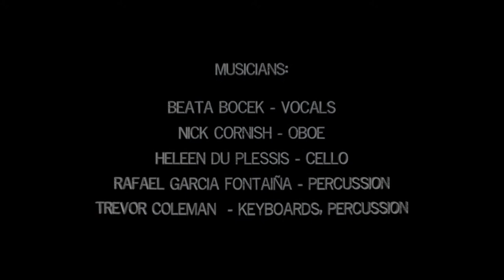Monkeys, Horses, Humans & Desire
Desire is one thing all creatures have in common and expresses itself in many forms.
The desire to eat, to procreate, to be free, to run, to belong, to interact, to be still….
Our very existence comes from desire, a desire which sets the life force in motion.
This life force was evident during a trip through the Atlas Mountains in Morocco. This short film is a brief glimpse into the life of monkeys, horses and the people of this region, symbiotically interrelating with the polycyclic composition “Desire” from the album ‘One Moment’ by myself and singer Beata Bocek.

Astamtae استمتع